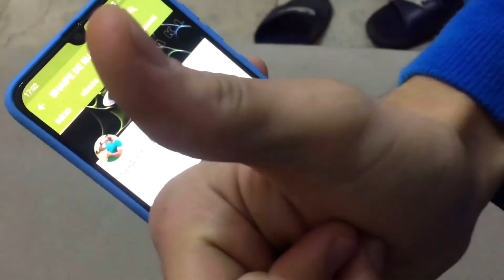KAIC777#50k ABRIU LATA NO RELO|VLOG com Kaio Oliveira TV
Galera que curte meu canal os vídeos não ficaram bem editados por que eu estou gravando e soltando na íntegra para não pesar a memória do celular,quem tá gostando esmaga o like para motivar e vir mais conteúdo top
tmj vocês São demais.